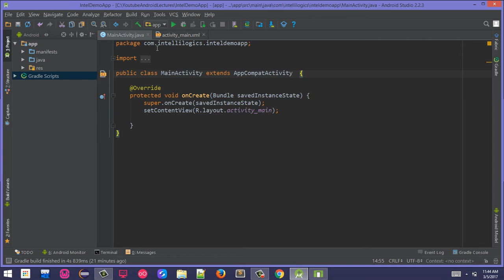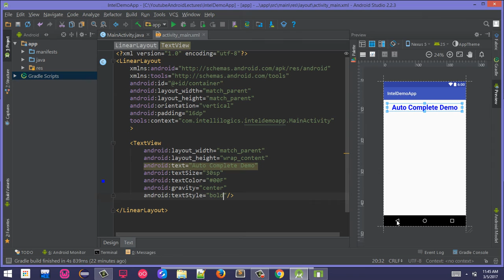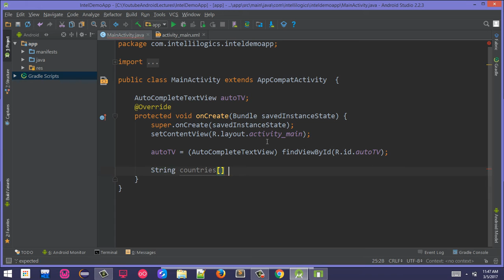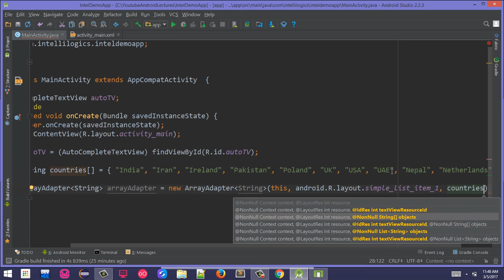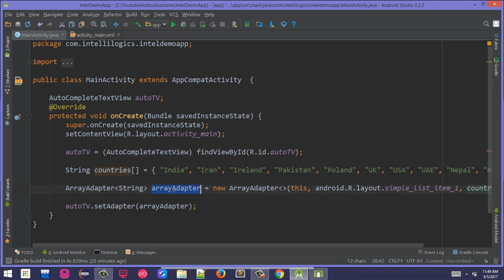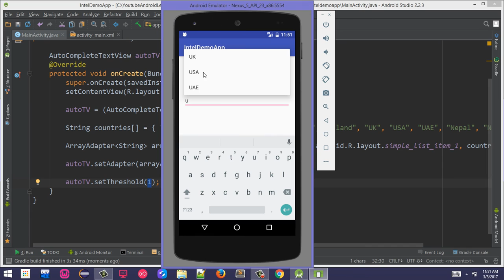17. AutoCompleteTextView in Android Urdu/Hindi